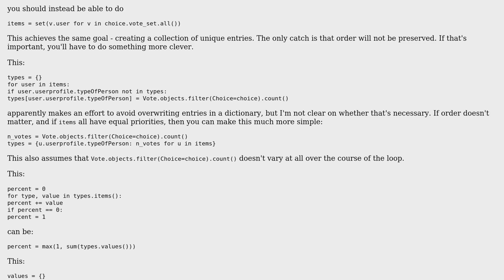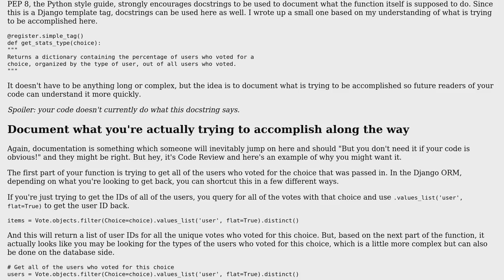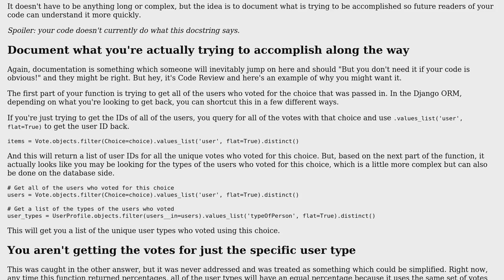Counting users by the type in their profile (2 Solutions!!)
Counting users by the type in their profile

With thanks & praise to God, and with thanks to the many people who have made this project possible! | Content (except music & images) licensed under CC BY-SA | Music | Images & others | With thanks to user Reinderien user Myzel394 user Kevin Brown-Silva and the Stack Exchange Network Trademarks are property of their respective owners. You are responsible for your own actions.